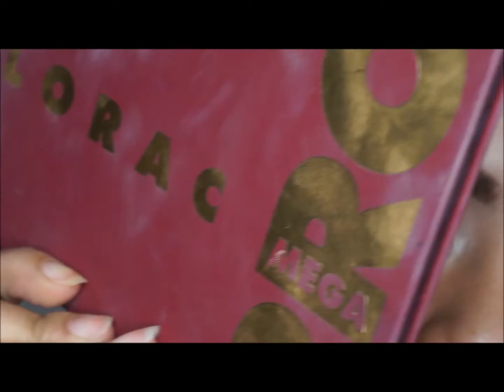summer makeup + resenha dos pinceis do ALIEXPRESS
snap:grazy_naka

espero que tenham gostado,um beijo e ae o proximo video